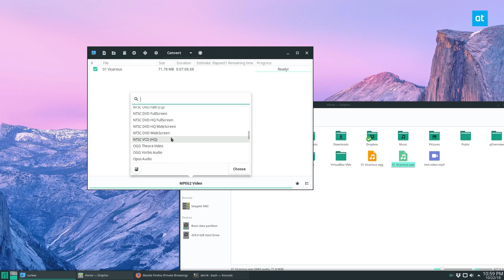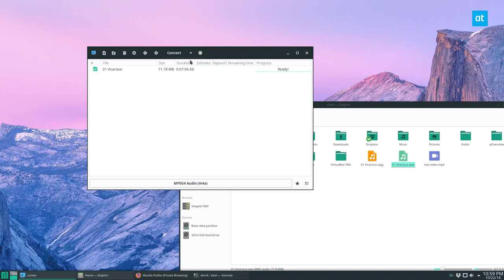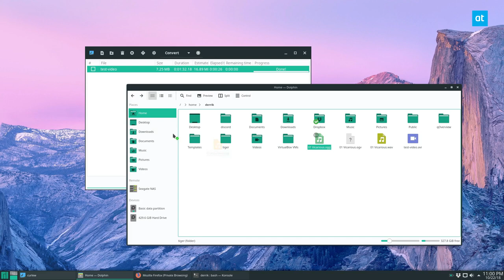How to convert media files on Linux with Curlew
Tired of fussing with the command-line to convert that MP3 file to a different format? Sick of reading guides to learn how to transcode a video file into a slimmer, smaller format? Look no further than Curlew: the simple media conversion tool that lets you convert media files on Linux with ease.